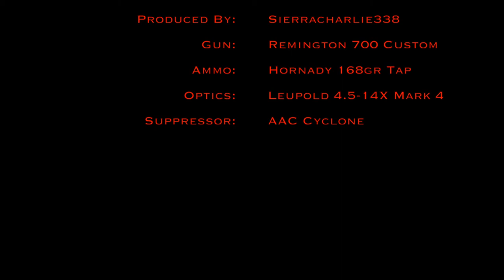Long Range Shooting Steel 500 Yds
Your Counterfeit Jesus - Set Apart
Blessed Hellride - Black Label Society

re-edit of a video with some different music.